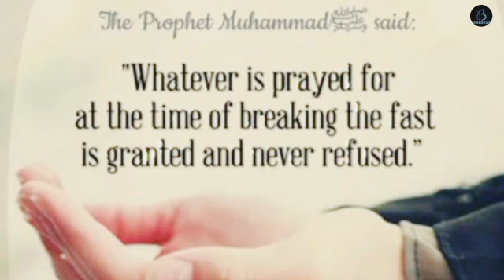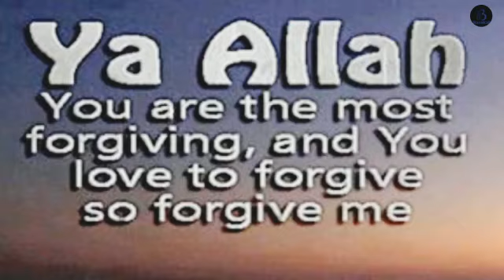Ramazan time table | Ramazan rotine | Effective ramadan | Baraka Institute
Coming soon | Ramzan status 2021 | Ramadhan status 2021

5 THINGS TO DO IN THIS RAMADHAN
RAMZAN STATUS
RAMADHAN STATUS 2021
barakah institute
ramadan
muslim
fasting
ramadhan song
things to do in ramadan
things to do in ramadan to get reward
things to do in ramadan 2021
things not to do in ramadan
good things to do in ramadan
best things to do in ramadan
things to do before ramadan
ramzan status
ramzan whatsapp status
ramadhan whatsapp status
fasting benefits
ramzan
2021
ramadhan preparation 2021
ramadhan 2021
ramadan decoration ideas
ramadhan status 2021
ramadhan coming soon 2021 status
ramzan naat
ramzan song
ramzan status
ramzan mubarak status
ramzan mubarak
ramzan mubarak status 2021
ramzan mushaira ghazal
ramzan mubarak song
ramzan mubarak ringtone
ramzan mubarak whatsapp status
ramzan muhammed
ramadan whattsapp status 2021
ramadan whatsapp status tamil
ramadan whatsapp status arabic
ramadan whatsapp status malayalam
ramadan whatsapp dp
ramadan what to do
rramadan whatsapp
ramadan when
whatsapp status ramadhan
whatsapp status ramzan
ramzan bayan
ramadhan bayan
english bayan
things to do before ramzan
things to do in ramzan
what are the benefits of fasting
islamic bayan
englsih bayan about fasting
dua for first 10 days in ramadhan
dua for first 10 days in ramzan
dua for first 10 days in ramdhan